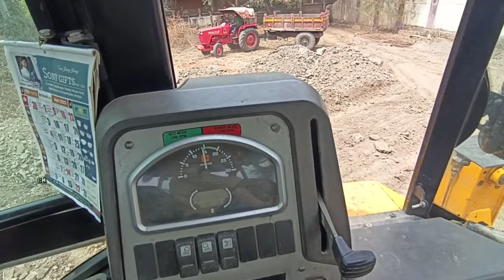Jcb boom control karna shikhe। how to control JCB boom। जेसीबी बूम कंट्रोल करना सिखे.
JCB boom control karna shikhe.